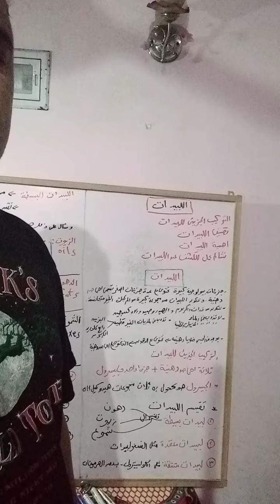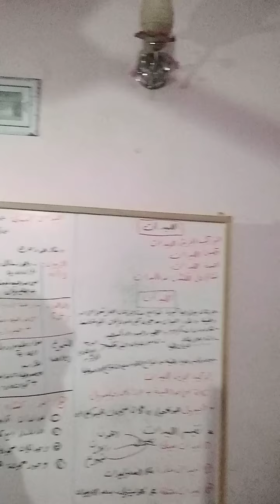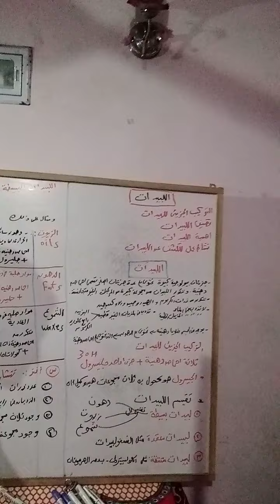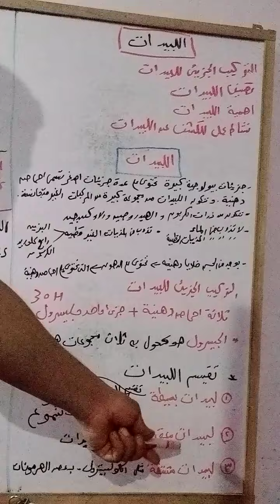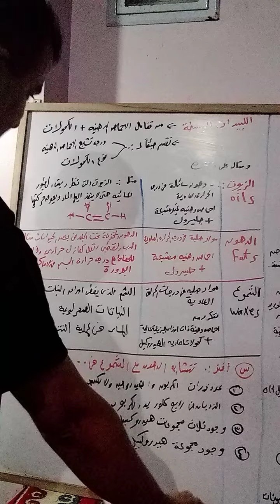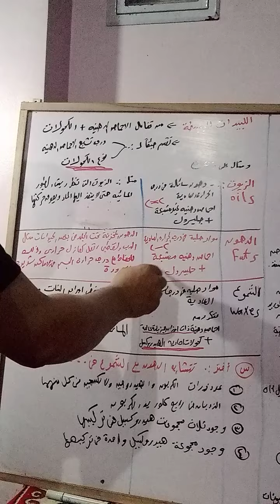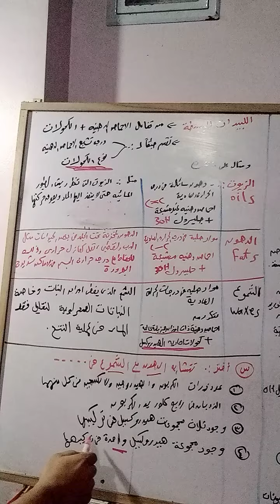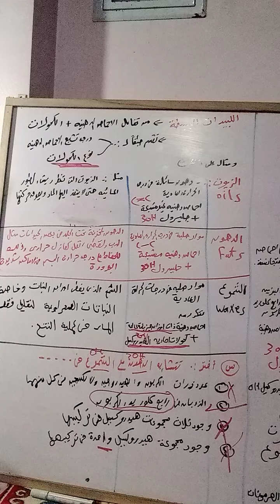الأحياء الصف الأول الثانوى. شرح اللبيدات. اللبيدات البسيطة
أحياء الصف الأول الثانوى الفصل الدراسي الأول
الباب الأول الفصل الأول الدرس الثانى اللبيدات
التركيب الجزئي للبيدات
تصنيف اللبيدات
أهمية اللبيدات
اللبيدات البسيطة
الدهون
الزيوت
الشموع
شرح أسئلة كتاب الامتحان إحياء أولى ثانوى ترم أول